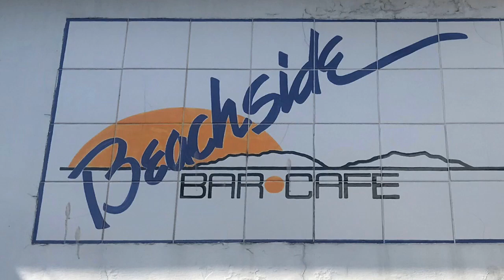Beachside Bar And Grill Santa Barbara, California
Eating lunch by the seaside in Santa Barbara, California